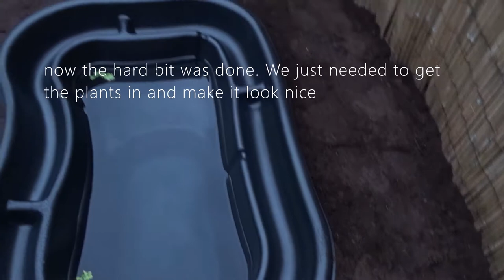MAKING A SMALL GARDEN POND!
This video shows my journey of setting up a mini fish pond in my garden in a diy flowerbed made from sleepers.
pond- oase pe 250 preformed rigid pond liner.